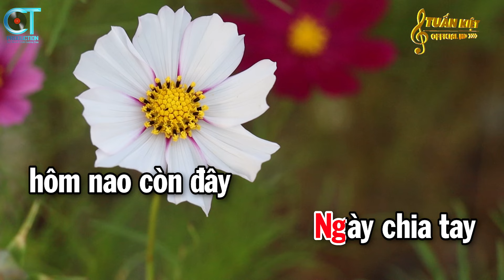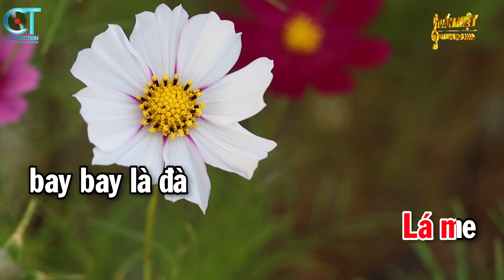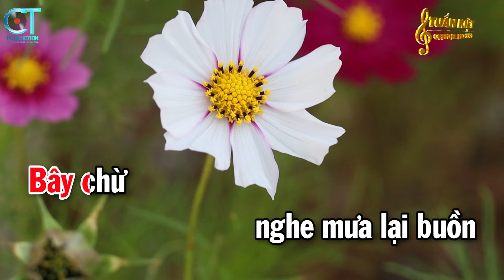Karaoke Mưa Trên Phố Huế Tone Nữ ( F ) Nhạc Sống Mới || Karaoke Tuấn Kiệt